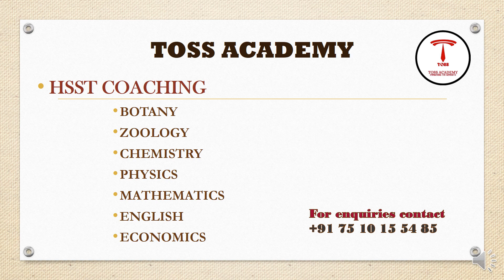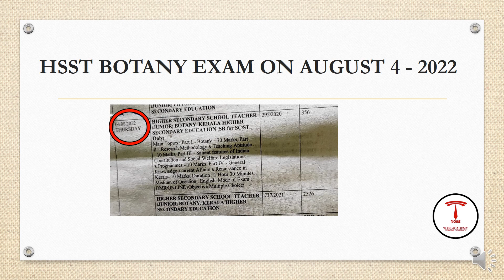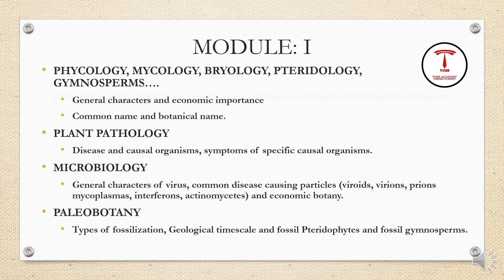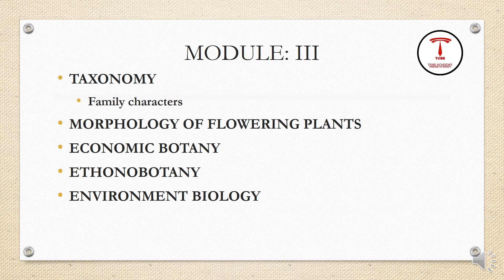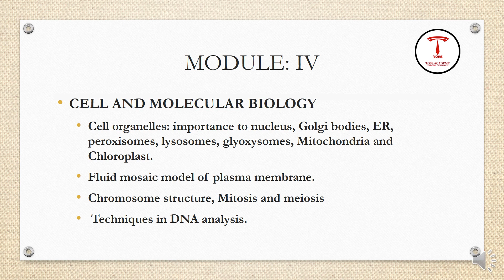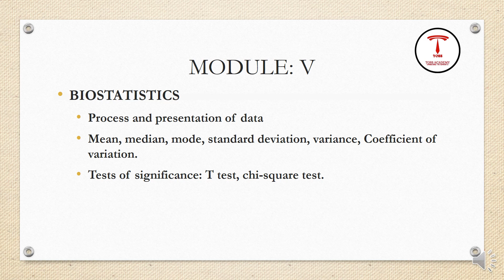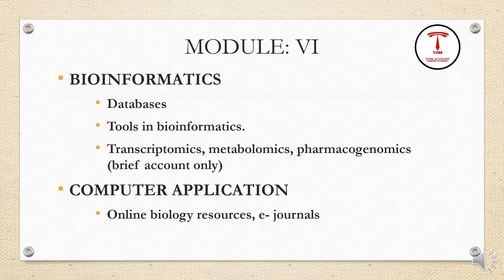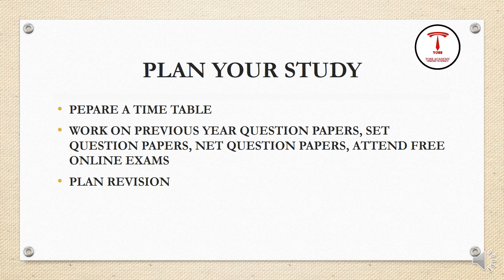FOCUS AREAS HSST BOTANY-STUDY PLAN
SUBJECTS:-
PHYSICS
CHEMISTRY
MATHS
BOTANY
ZOOLOGY
ENGLISH
ECONOMICS
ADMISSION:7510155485